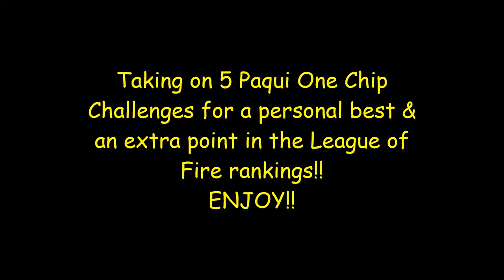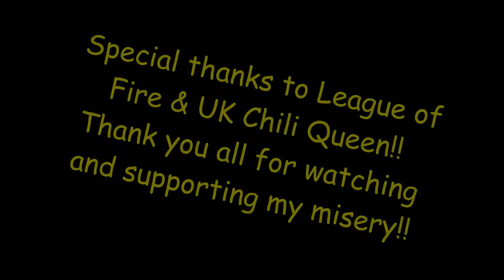Paqui One Chip Challenge 2020..Eating 5X!!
In continuance of my "What About Bob" approach to the 2020 Paqui One Chip challenge, I was going for at least a personal best of 4 chips, but with an ultimate goal of 5. So I'm pretty happy right now!! Thank you League of Fire, Uk Chili Queen and all of you!!